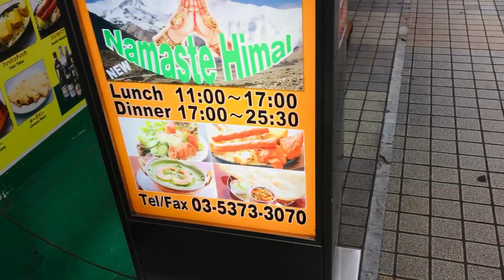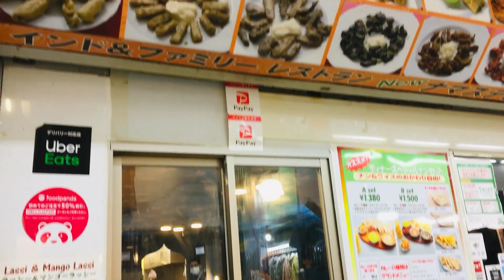New himal restaurant Tokyo Japan